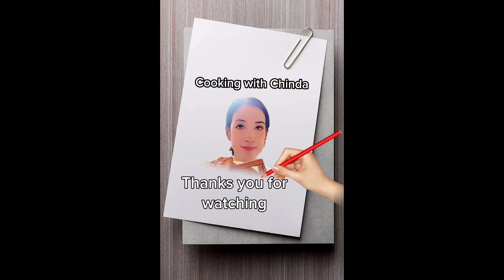Special food receipt by papa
Hello everyone greeting me from Cambodia. My name is Chinda. This channel i would like to show you about the Cambodian  lifestyle, Street foods, restaurants, and also my favourite food, the way to cook khmer food and anywhere i can reach.